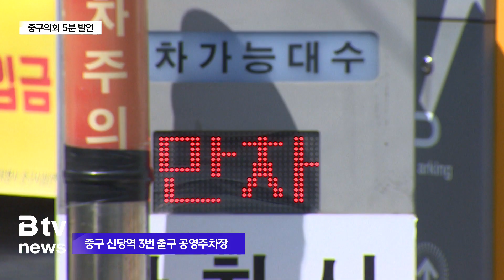신당역 주차타워 "주민 의견 수렴"…"재산세 공동과세 대응"_SK broadband 서울뉴스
[기사내용]
앵커)
신당역 공영주차장을 주차타워로 조성하는 것에 대해
충분한 주민 의견수렴이 있어야 한다는 주장이
중구의회에서 제기됐습니다.

최근 서울시의회에서 논의 중인
재산세 공동과세 비율 상향에 대해서는
자치구 차원에서 대응해야한다는 목소리가 나왔습니다.

리포트)
중구 신당역 3번 출구 인근 공영주차장은
평일에도 만차로 주차하기가 어려운 곳입니다.

평면식으로 26면만이 있어 인근 주민들은
주차장 이용에 애를 먹고 있습니다.

이에 중구는 15층 62m 높이의 주차타워를
해당 부지에 조성한다는 계획입니다.

총사업비는 107억6천만 원으로
이번 추경을 통해 실시설계 용역비 7억4천만 원이 우선 투입됩니다.

2026년 상반기에는 조성한다는 계획입니다.

하지만 주민 의견 수렴 절차가 생략됐다는 지적이 나왔습니다.

해당 주차타워는 기계식으로
노후화나 고장 등에 따른 유지관리비용이 지속적으로 든다는 것.

게다가 도로가 일방통행이어서 입출차 시
많은 시간이 소요돼 교통체증이 발생할 가능성이 높다는 겁니다.

[이정미ㅣ중구의원]
“그러면서 가장 먼저 보고해야 할
이해당사자인 주민 여론을 청취하거나
제대로 의견을 수렴하는 절차를 이행하지 않고 있습니다.

지역 주민에게 자세히 설명하고
주민 의견을 수렴할 시간이 없을 정도로
긴급한 사유가 도대체 무엇입니까?”

서울시의회에서 추진하고 있는
재산세 공동과세 비율 상향에 대한
대응책 요구도 있었습니다.

서울시는 2008년부터
시 전체 재산세의 50%를 서울시가 걷어
25개 자치구에 똑같이 나눠주고 있습니다.

이 비율을 최소 60%까지 올리는 것을 추진 중입니다.

자치구 간 재정 불균형을 줄이고
균등한 재정 서비스를 제공하자는 취지인데
재산세가 상대적으로 많이 걷히는 자치구는
불만이 높을 수밖에 없습니다.

공동재산세 비율 상향을 저지하기 위한
공동대응협의체를 만들자고 제안했습니다.

[손주하ㅣ중구의원]
“주민의 알 권리를 위해 구청, 동 주민센터 등 각종 게시판을 이용해
현재의 심각한 상황에 대해 널리 알려야 할 것입니다.

우리 구민이 낸 세금은 우리 구민을 위해 쓸 수 있도록
의회, 구청, 주민이 삼위일체가 되어
향후 발생할 수 있는 일들에 대응해 나가야 할 것입니다.”

서울시 재산세 비율을 조정하기 위해서는
지방세기본법 개정안이 통과돼야 합니다.

21대 국회에서 더불어민주당이
비율 60% 상향하는 개정안을 발의했지만
불발에 그쳤습니다.

(영상편집ㅣ김웅수 기자)

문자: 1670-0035